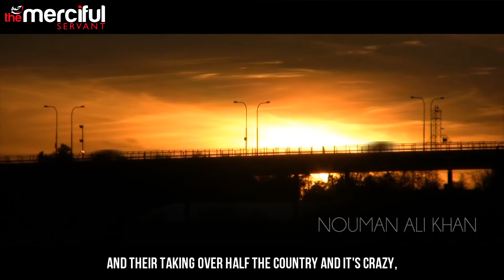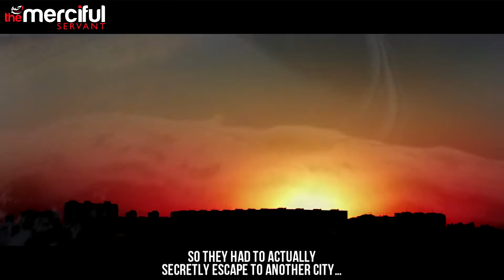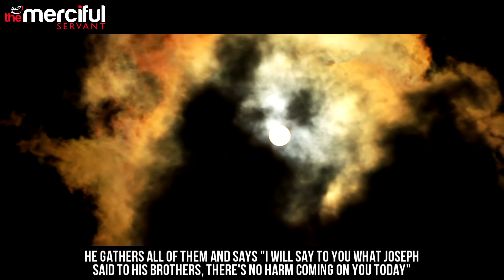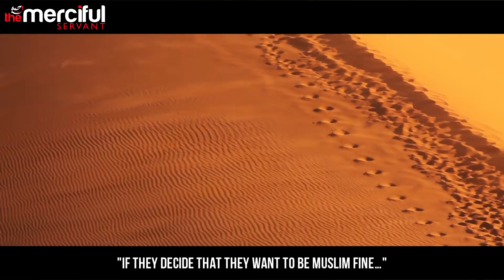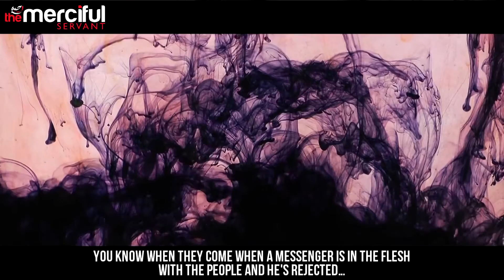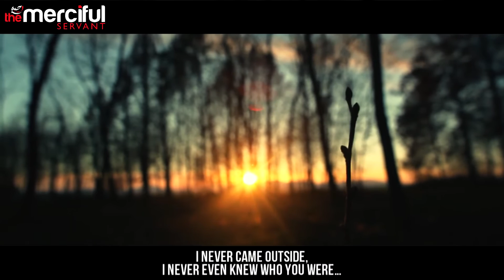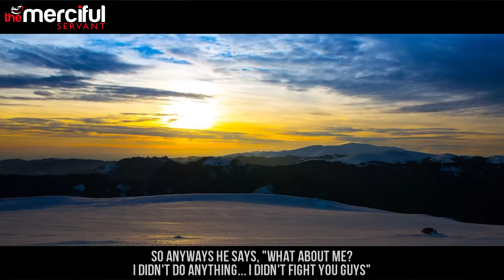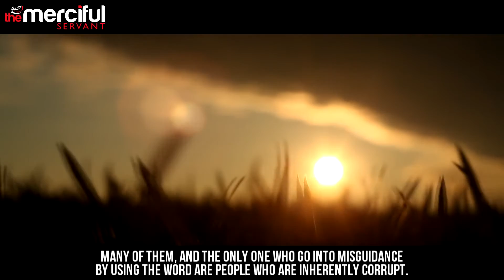"Kill Them Wherever You Find Them", Quran, Unbelievers, Violence, Terrorism And Criticism Of Islam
Ustadh Nouman Ali Khan explains the actual historical context of one of the most dangerously misinterpreted and misunderstood verse of the Holy Qur’an: “Kill Them Wherever You Find Them.” Also, read the articles from the following links: 1. ( Quran 9:5 – Sword Verse ) 2. ( Quran 2:191- ‘And kill them wherever you find them…’ Explained ) 3. ( Debunking The Myth That The Quran Endorses Violence )

The video related words: Kill, wherever, you, find, them, infidels, non-believers, nonbelievers, Christians, disbelievers, Koran, Quran, non-Muslims, Kafir, teaches, says, verses, violence,  Jews, evil, violent, intolerant, sword, terror, Jihad, murder , war, endorse, sanctions, slay, fight, Pagans, idolaters, Muhammad, Muhammed, Mohammed, where, Quranic, polytheists, mushriqeen, unbelievers, ISIS, execution, 2:191, 9:5,  killing, non believers, quotes, beheading, jihadi, encourage, Allah, teachings, text, terrorism, Islamic, state, Muslims, commands, attackers, attack, video, Islam, behead, hate, beheadings, disbelief, unrest, terrorists, threatens, threat, prophet, God, Jihadists, peace, religion, advocate, atheism, Ex-Muslims, sharia, political, convert, surrender, killed, tell, morality.